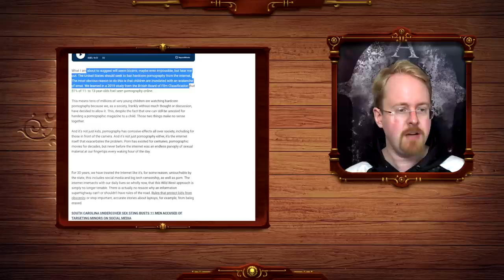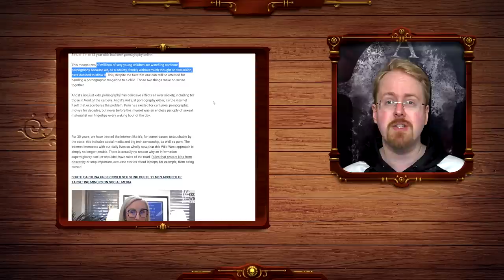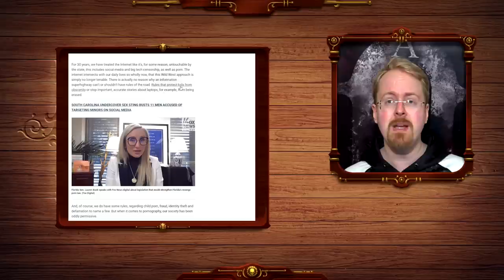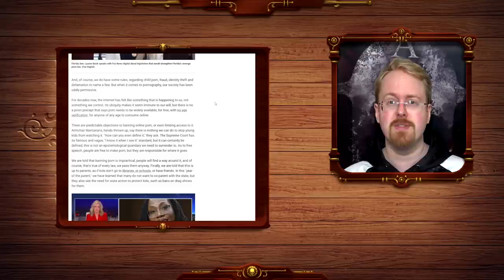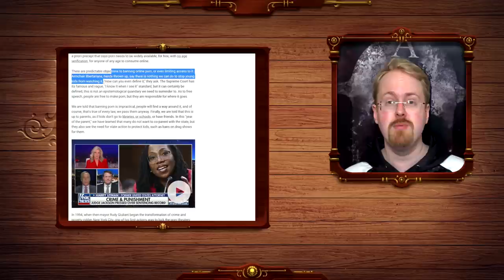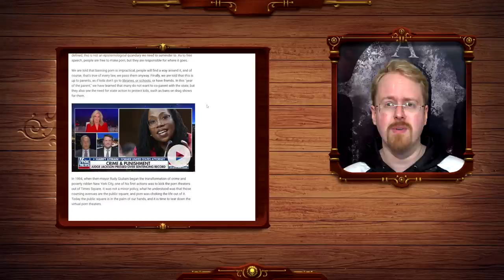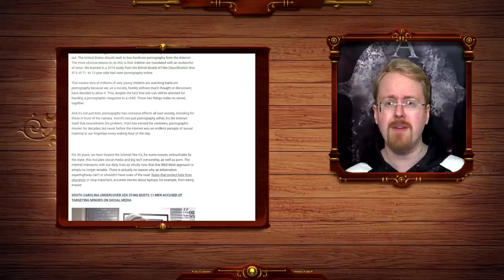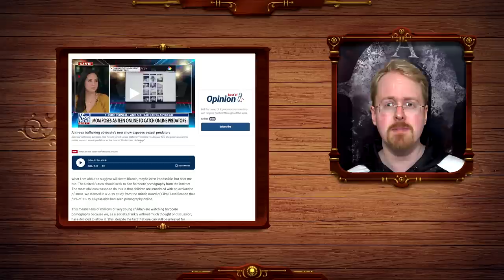Fox News Opinion Piece Wants To Ban All Internet Porn, Conservative Censorship Is Bad To!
As the pendulum begins to swing inexorably in reverse once more, it is important to remember censorship is usually bad regardless of the side doing it.